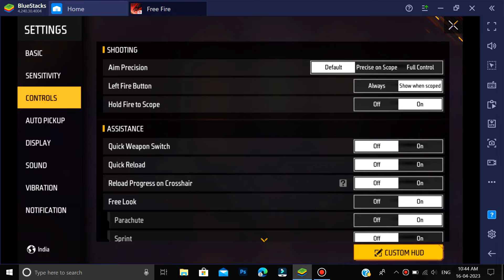Best Keymapping for free fire PC 🎯 | Bluestacks 5 Easy Custom HUD For New Emulator Players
specifications -
RAM - 16GB